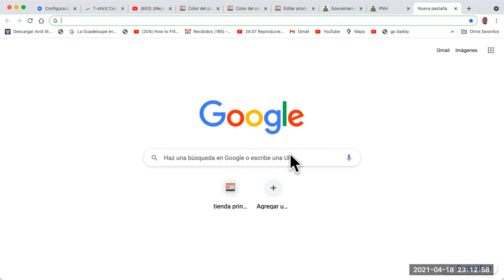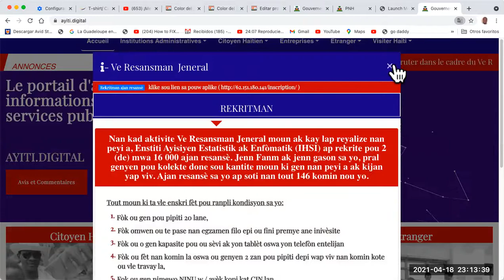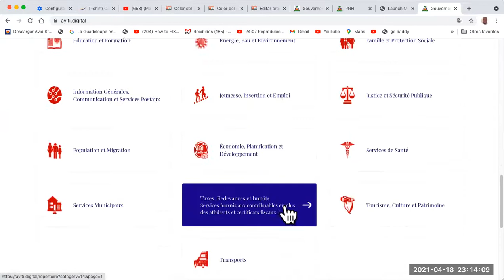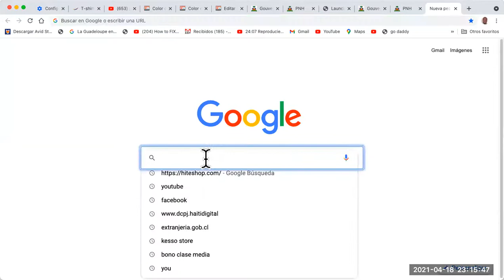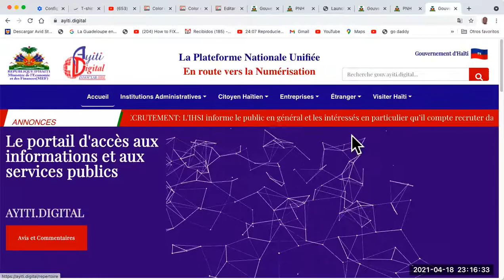kazye jidizyé ayiti online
ayisyen sove kazye jidizye online  pale anpil lan fini viv jovenel